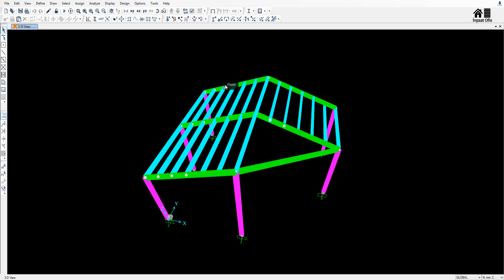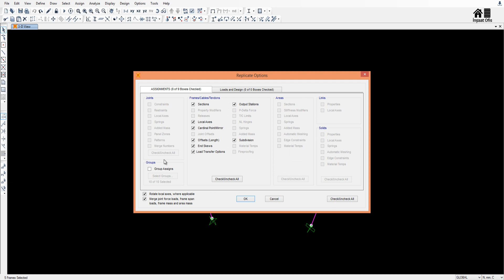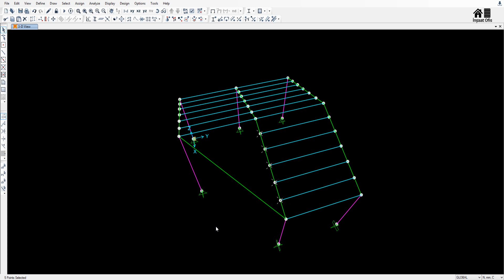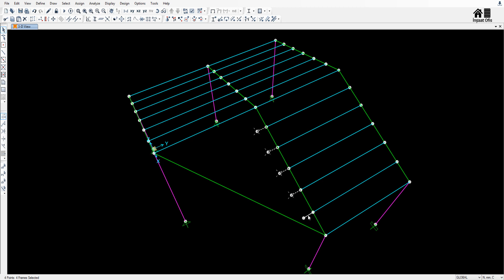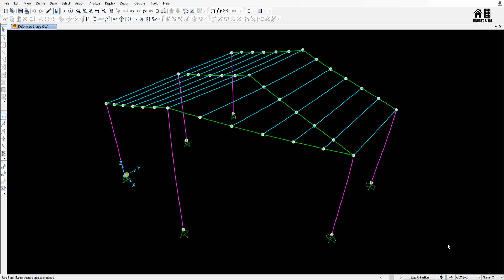SAP2000 Trim Extend Komutları ile Kırpma Uzatma İşlemi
SAP2000 ile modellemesini yaptığınız yapılar her zaman belirli geometrik şekillere sahip olmayabilirler. Olsalar bile bazı eğim ve açı hesapları yaparak kopyalamalar, taşımalar yapmanız gerekebilir.

Eğer SAP2000 üzerinde bir parçanın noktası diğer parça ile yeteri kadar yakın veya üst üste çakışmıyorsa program o parçaların beraber çalıştığını otomatik olarak algılayamaz. O zaman ekstra işlemler yapmanız gerekebilir.

Parçalarınızın otomatik olarak beraber çalışacağından emin olmak için Trim Extend komutlarından faydalanabilirsiniz.

Aynı doğrultudaki parçaları kolaylıkla kırpabilir veya başka bir parçaya göre uzatabilirsiniz.

Kanalımızdaki oynatma listeleri yardımı ile eğitim videolarına kolayca ulaşabilirsiniz.